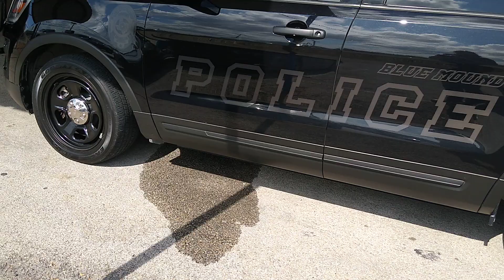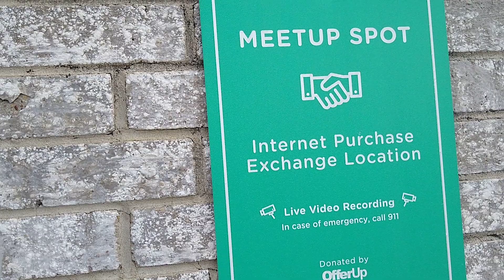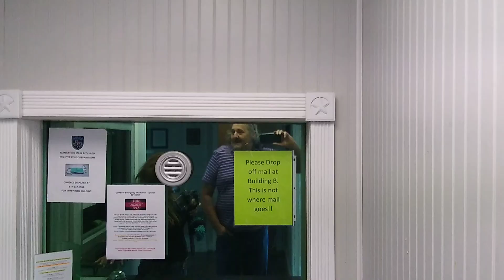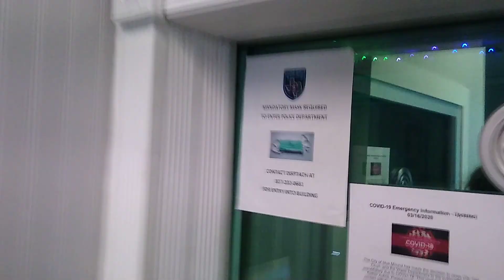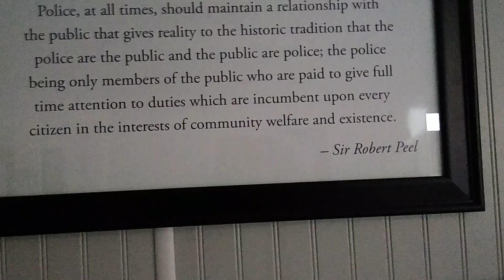Blue Mound Texas PD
this town is only one half square mile